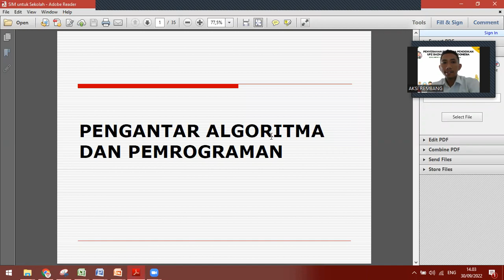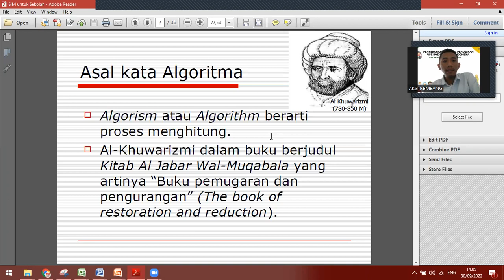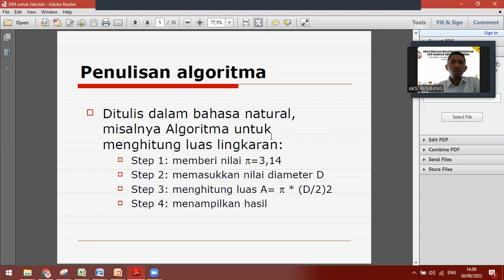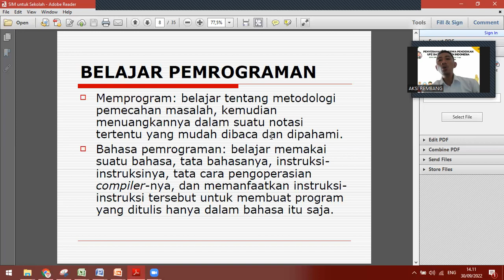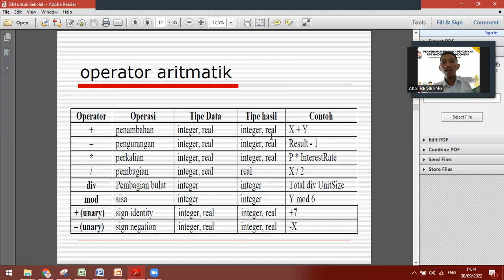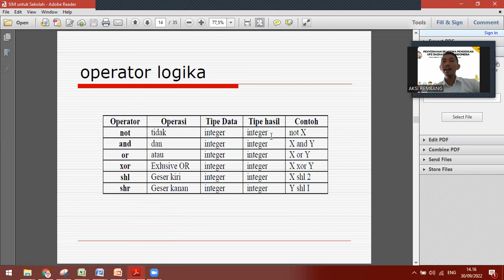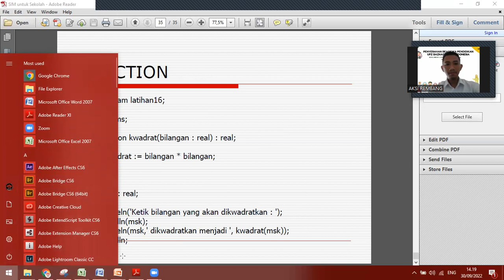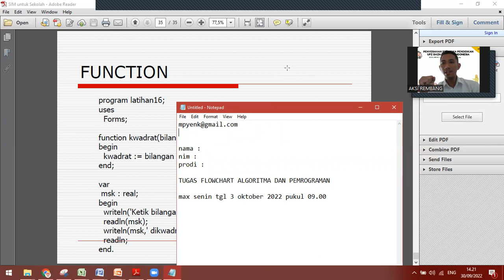Algoritma dan Pemrograman Pertemuan 1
Ini sih bagus banget keren banget informasinya berguna.